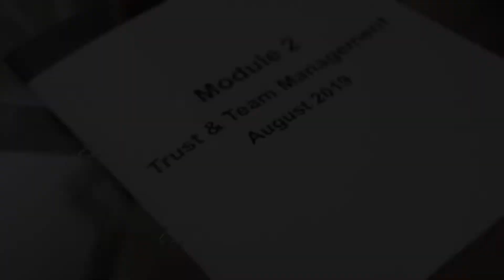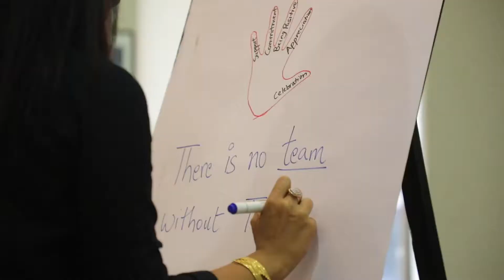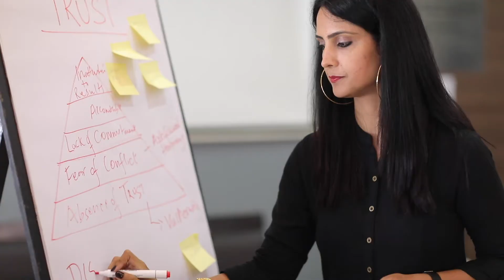How to build Trust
Trust is the foundation of teamwork. Building trust is a prerequisite for any team to feel fulfilled and enhance efficiency levels for the team.